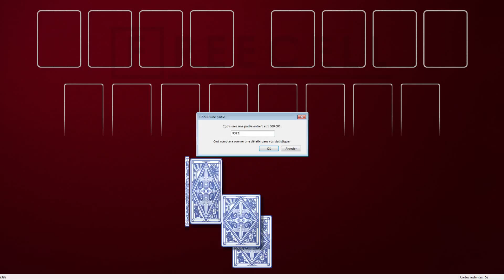Solution to freecell game #9392 in HD